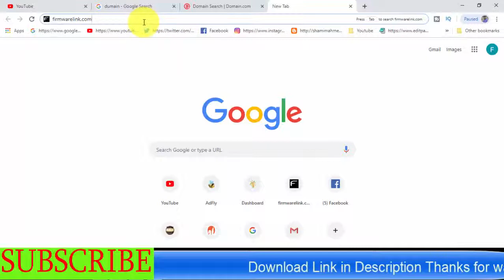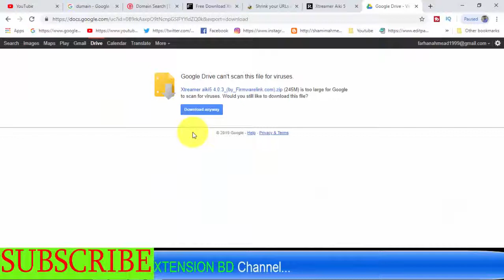Free Download Xtreamer Flash File Firmware (all Models)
Download Xtreamer Flash File Firmware (all Models)